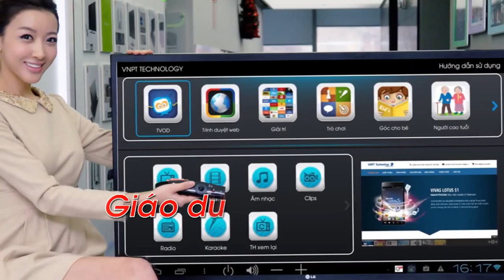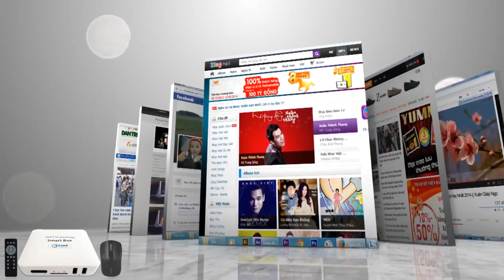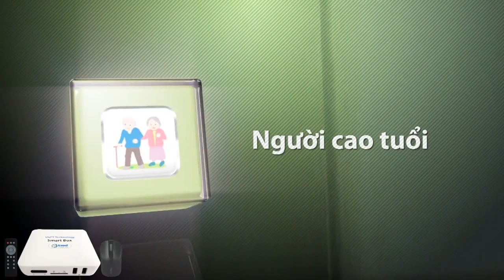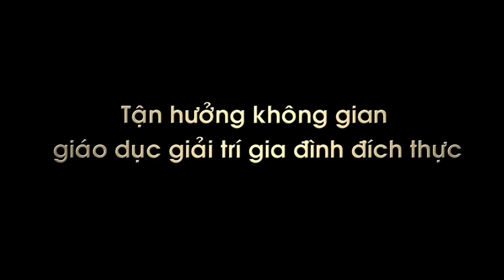[TVC] Sản phẩm SmartBox của VNPT Technology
Smart Box - Sản phẩm Công nghệ "6 trong 1" của VNPT Technology

Không chỉ là thiết bị giải trí đơn thuần, Smart Box còn là sự lựa chọn hàng đầu cho mọi gia đình khi tích hợp 6 tính năng vượt trội trong 1 chiếc Smart Box xinh xắn:
1. Thay thế đầu phát Karaoke
2. Thay thế bộ phát Wifi, chia sẻ trực tiếp hình ảnh & video từ điện thoại lên TV
3. Thay thế thiết bị đầu phát HD Player
4. Biến TV thường thành máy tính tiện dụng
5. Thay thế Đầu thu Kỹ thuật số, xem truyền hình HD miễn phí
6. Biến TV thường thành Smart TV

Cùng trải nghiệm Smart Box với VNPT Technology!